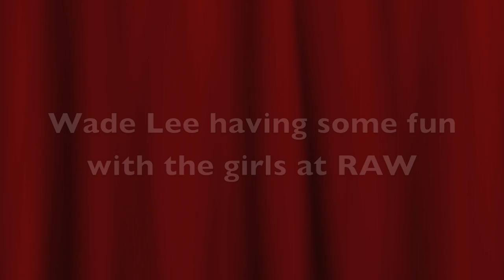RAW.mov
Wade Lee having fun with the girls at RAW